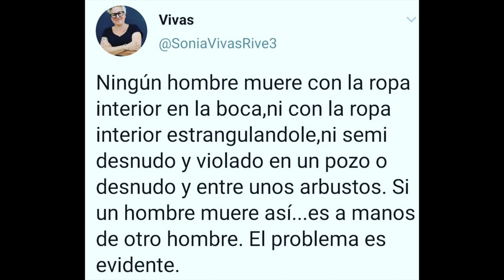200211 Maryán Rojas, pensionistas vasca nos ofrecen una charla FR5MENTO Maliaño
Aunque el Ministerio de Inclusión, Seguridad Social y Migraciones, a cuyo frente se halla José Luis Escrivá (@joseluisescriva), ha declinado ofrecer su posición oficial a este respecto, fuentes oficiosas cercanas al ministerio han apuntado a 65Ymás que “no va a haber ninguna novedad sustancial en este tema. Trabajamos desde la más absoluta tranquilidad y la prioridad es que eche a andar el Pacto de Toledo para debatir allí las medidas y reformas que necesita el sistema de pensiones”.
Sin embargo, el debate, y aun la polémica, están sobre la mesa. De materializarse la mencionada cesión de competencias, los expertos consultados por 65Ymás advierten de varios riesgos: la ruptura de la caja única de la Seguridad Social; la posible erosión de la solidaridad entre automonías; el peligro de sentar un precedente y que otras comunidades autónomas reclamen gestionar sus propias cuentas; e incluso introducir más ineficacia en la administración de los recursos del Estado.